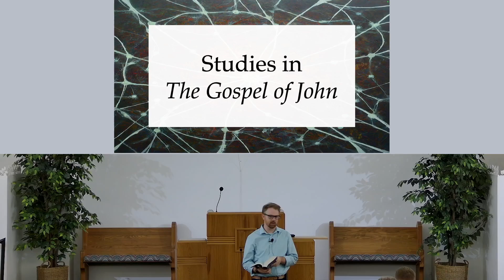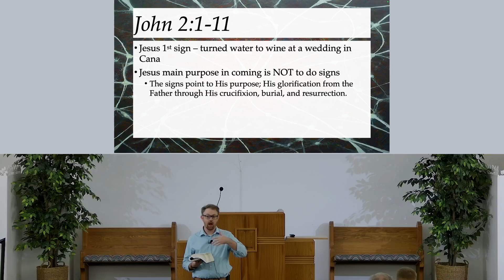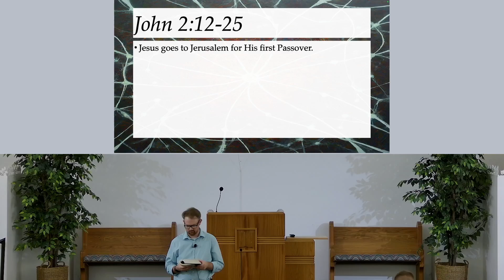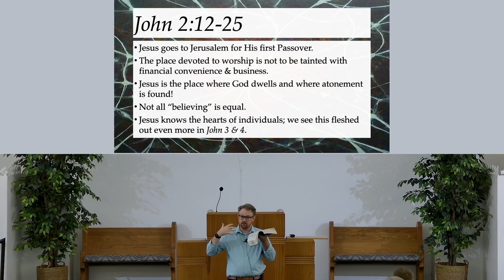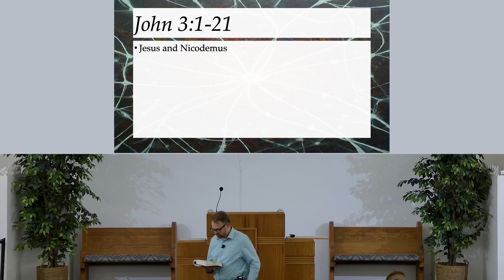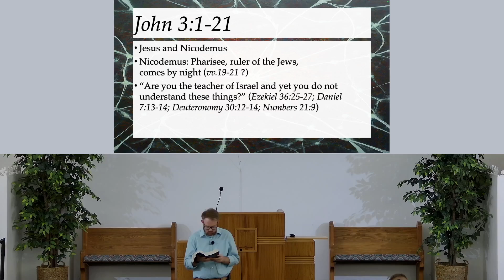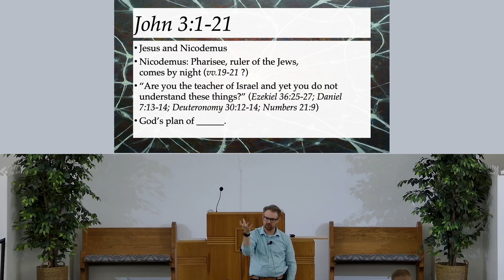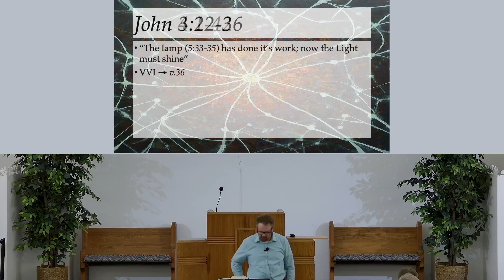Wednesday Study of John 2 & 3 (Jeff O'Rear) 9/11/2024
Join us as we continue or study of John chapters 2 & 3 with Jeff O'Rear.